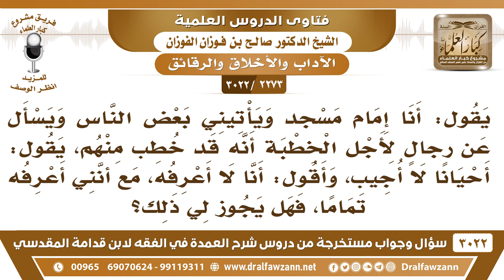[2273 -3022] سئل إمام مسجد عن رأيه في رجل من أجل الخطبة أو النكاح، فهل يجب على الإمام أن يجيبه؟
-"[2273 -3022] السؤال: يقول: أنا إمام مسجد ويأتيني بعض الناس ويسأل عن رجالٍ لأجل الخطبة، أنه قد خطب منهم، يقول: أحيانا لا أجيب، وأقول: أنا لا أعرفه، مع أنني أعرفه تماما، فهل يجوز لي ذلك؟
الجَوَابُ: لا، ما دام أنك تعرف أن هذا ما يصلي مع الجماعة وتفقده، فبين هذا له يعني استشارك، إذا استشارك انصح له، أما من لا تعلم عنه شيئاً ولا... لا عليك، قل ما أعرفه.
للاشتراك في قناة الشيخ صالح الفوزان

للاستفسار والإقتراحات والدعم
رئيس الفريق
لمشروع كبار العلماء